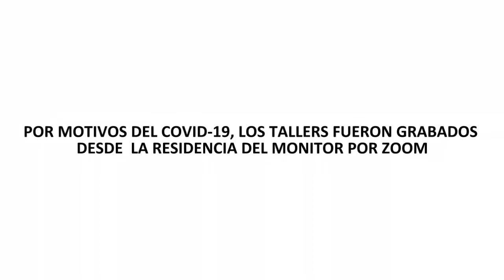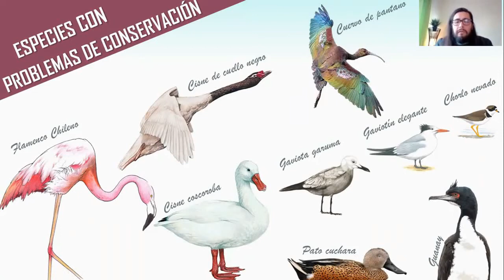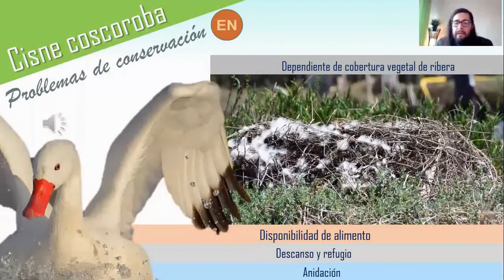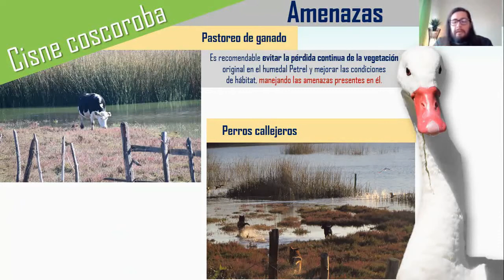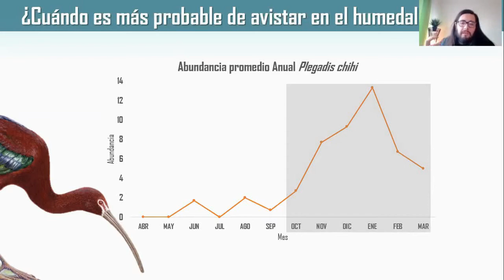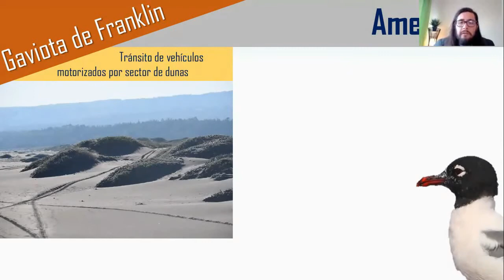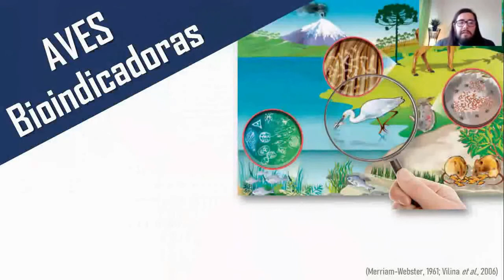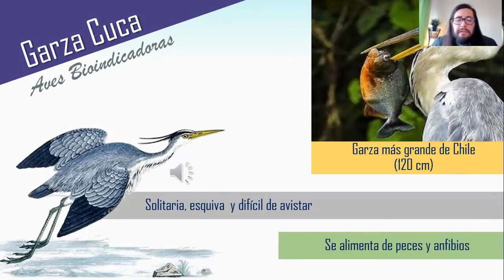Taller de Ciencia N1 “Humedal Petrel: un Canto de Aves y plumas” Por Marcelo Miranda.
Taller de Ciencia N1 “Humedal Petrel: un Canto de Aves y plumas” Por Marcelo Miranda, Profesor de Biología y Ciencias Naturales. Ruta Petrel Absorbe la Biodiversidad.